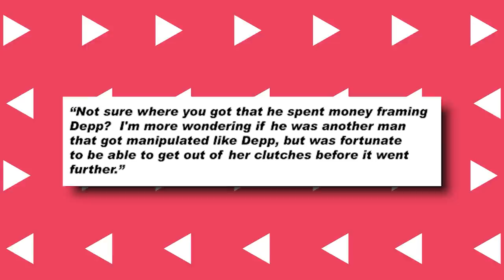NEW DETAILS: Elon Musk Is Paying For Amber Heard's Lawyers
As Amber Heard and Johnny Depp’s trial has dragged on for weeks, several more intriguing details have been revealed about the entire case and now, it appears Elon Musk might actually be behind the whole thing.

This will probably not be too surprising to anyone that’s been following the case, as the Tesla CEO’s name has repeatedly come up through the course of the trial.

Well, the major reason for that is because Musk and Heard actually dated for a while, following her divorce from Johnny Depp. In fact, the first detailed mention of Musk came when the actress described how she met the billionaire after Depp stood her up at the Met Gala.